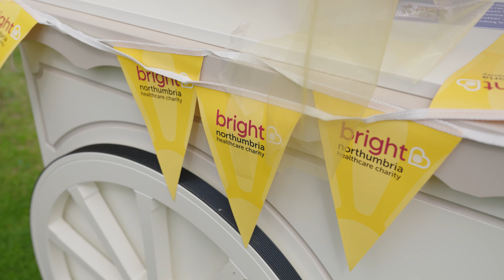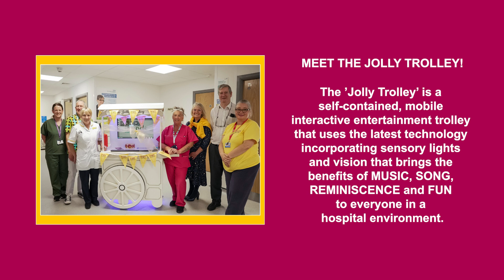Surprising staff with a Jolly Trolley donation at Berwick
"These are two ladies who go above and beyond... they are absolutely delighted and we are so grateful to the Bright Charity."

On the Brightest Day of the Year (Thursday 18 July 2024), we surprised staff at Berwick Infirmary's Ward 1 with a donation of a Jolly Trolley.